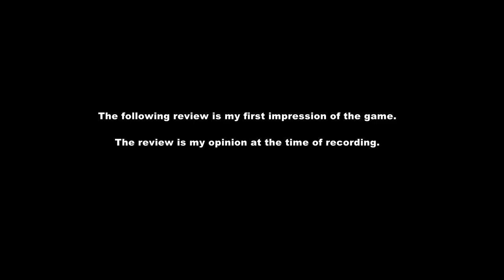The Evil Within Review (Rant) - Worth a Buy?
Is The Evil Within Worth a Buy?